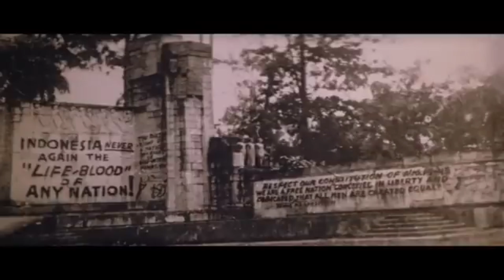SPESIAL AGUSTUSAN 79 PASUKAN BERANI MATI || Short movie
Dirgahayu Republik Indonesia yang ke 79
spesial film perjuangan rakyat Indonesia melawan penjajah Belanda